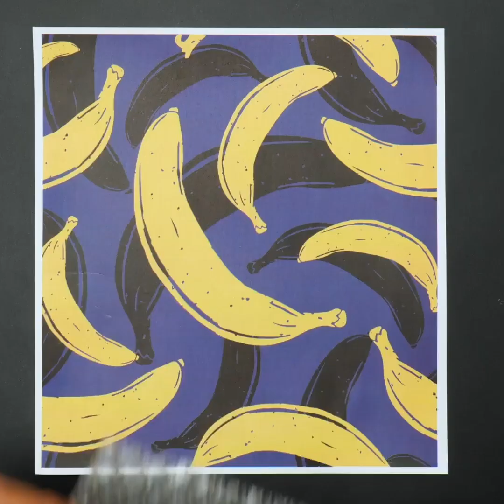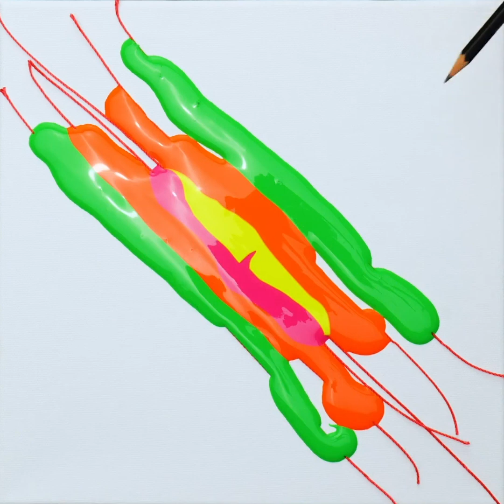DRAWING AND PAINTING IDEAS TO FEEL RELAXED